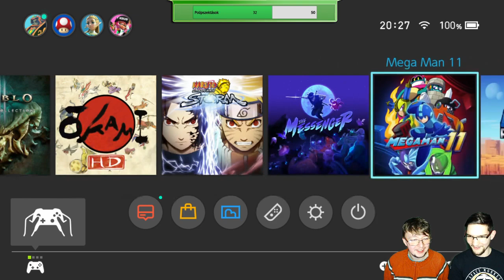🎮Nincs stream, van videó💪 | Vegyesmákos 1. rész | MÁKOSPOLIP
Hogy kik is vagyunk mi? Két elvetemült állat, akik jónak látják azt, ha megosztják tapasztalataikat egy-egy játék társaságában, igazából bármiről. Leginkább élő adások, de műsorszerű vágott videók formájában is. Ez a Mákospolip, egy kulturális mételyfertő, ahol találkozik az indulat a szenvedéllyel.

Felépítés ügyileg:

Main PC:
►Processzor: i7 7700K
►Processzor hűtő: Noctua NH-D15
►Ram: 4x8 GB Kingston HyperX Fury Black DDR4 2666MHz
►Videókártya: ROG STRIX-GTX1080-O8G-GAMING
►Alaplap: ASUS Z170-A

Chat PC:
►Ram: 8 GB Kingston HyperX DDR3 1600MHz ►Videókártya: GTX 460
►Alaplap: ASRock H61M-VS

►Mikrofon: Blue Yeti Pro, Samson Go Mic
►Egér: ASUS Cerberus
►Billentyűzet: Genius KB-210
►Fejhallgató 1: Hyperx Cloud 2
►Fejhallgató 2: Ozone Rage ST
►Webkamera: Korábban SJCAM SJ4000, majd Logitech C920
►Kamera: Panasonic Lumix DMC-FZ100

Hálánk halálukig üldözni fogja a következőket:
►Zenéink, hangeffektjeink ⇨ György Richárd
    Keverés, mastering ⇨ György Norbert
►Logó ⇨ Pádár Ádám - saját magát üldözi -
►Színes Logó ⇨ Pápai Gábor
►SJ4000 ⇨ Niko
►Mákospolip plüss és Lumix ⇨ Pap Írisz